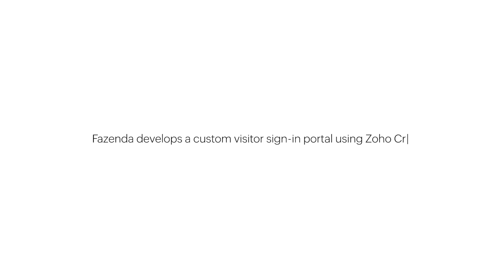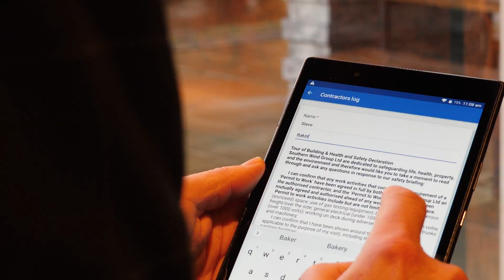Restaurants powered by low-code Zoho Creator applications: Fazenda | Creator Stories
Fazenda is a rodizio chain in the United Kingdom. To run their unique business operations and manage stakeholders, they built a bespoke visitor management application on Zoho Creator.

To share your ideas and views on our Community channel, check out ​​

To get an in-depth understanding of Zoho Creator, you can read our help guide here ​